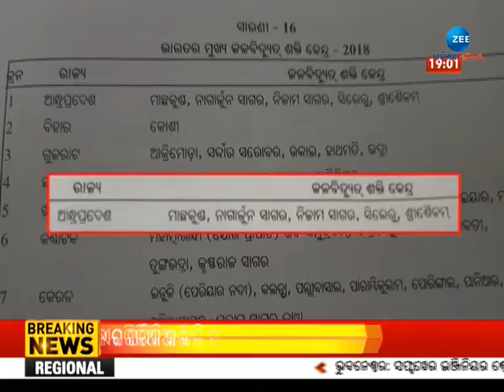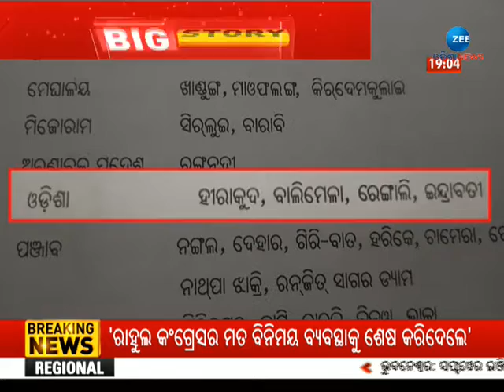Blunder Mistake !10th book mentions ‘Machkund dam in AP Row । ଆନ୍ଧ୍ର ପ୍ରତି ଏତେ ଭଲ ପାଇବା କେଉଁଥି ପାଇଁ?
ଓଡ଼ିଶାର ସୀମା ବିପଦରେ। ଆନ୍ଧ୍ରଠୁ ଆରମ୍ଭ କରି ଅନ୍ୟ ସୀମା ଅଞ୍ଚଳରେ ପଡୋଶୀ ରାଜ୍ୟ ପଶି ଦଖଲ କରୁଥିବା ବେଳେ ଏବେ ପାଠ୍ୟପୁସ୍ତକରେ ବି ଓଡ଼ିଶାର କିଛି ସ୍ଥାନ ଅନ୍ୟ ପ୍ରଦେଶର ବୋଲି ସ୍ଥାନ ପାଇଲାଣି। ଦଶମ ଶ୍ରେଣୀ ବହିରେ ମାଛକୁଣ୍ଡ ପ୍ରକଳ୍ପ ଆନ୍ଧ୍ରର ବୋଲି ଲେଖାଯିବାକୁ ନେଇ ତୀବ୍ର ପ୍ରତିକ୍ରିୟା ପ୍ରକାଶ ପାଇଛି। ଯାହାକୁ ନେଇ ଆରମ୍ଭ ହୋଇଛି ରାଜନୈତିକ ଲଢେଇ।

About Channel:-